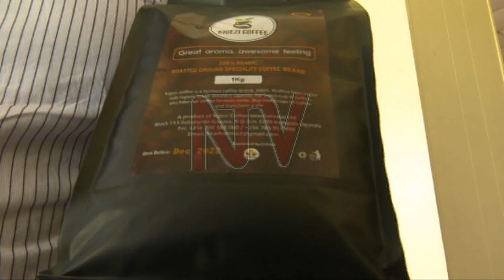OMUTINDO MU BY’OBULIMI: Gavumenti eyagala ba nkubakyeyo benyigiremu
Gavumenti ya Uganda nga eyita mu minisitule y’eby’obulimi etandise okusikiriza Bannayuganda abali ebweru okutandika okuteeka ssente mu bulimi. Abakulu mu gav’t basuubira nti abantu bano bwe bateeka ssente ezeegasa mu bulimi, ebirimibwa bijja kuba bya mutindo ate nabo bennyini balina obusobozi okubifunira akatale ebweru